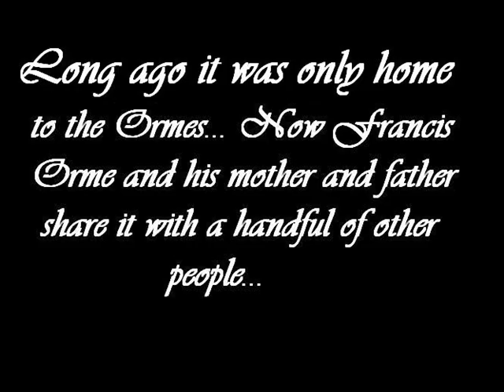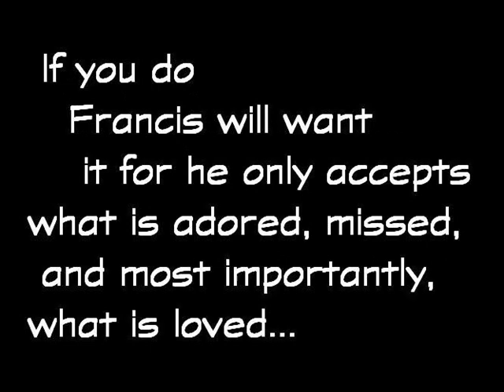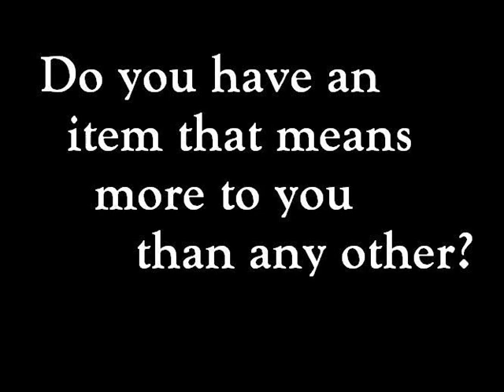Observatory Mansions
I love Edward Carey's book "Observatory Mansions". I find it a shame that more people don't know about it so I made this little ad.  I'd love for Tim Burton to adapt a film version of it and get Mr. Depp to play Francis but I don't know if that will ever happen. *sigh* The song used is the Saint Version of the song "Lilium" from the beautiful anime "Elfen Lied"